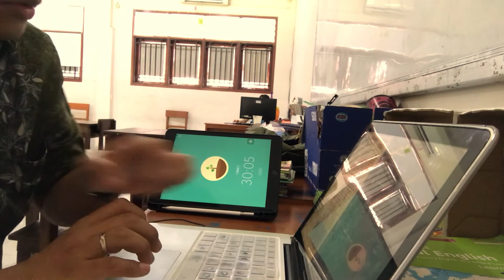REAL TIME work with me (with music): 1 HOUR Productive Pomodoro Session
🧑‍💻 Working using "Pomodoro Timer Technique"
🎖 Finishing students' comments for the 2nd-semester report card.

🍏 App for PomodoroTimer Technique:
🏡 Forest (Rp35.000)

🎷 All the music in this video is not mine but to the following creators:

I'm Ryan, a teacher working in Manado, Indonesia. I make videos about apps, finance, education, and life experience. I also write some articles on my website/blog